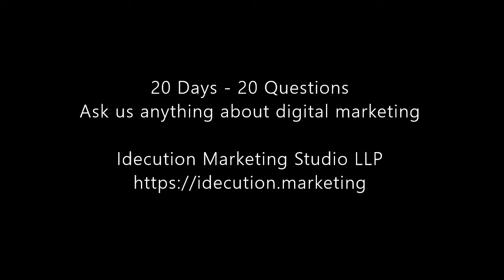Day 4: 20-20 Series | Ask Idecution | Digital Marketing Questions | Marketing a Website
Question: I have a website dedicated to my native place, detailing various aspects of the culture and lifestyle there. What's the best way to get readers interested in it?

Other related questions:
How do I present content on my website?
What is effective web writing?
How do I get thousands of visitors to my website?
How do I promote my website online?

Check out the video for the answer.

Keep sending us your questions on DigitalMarketing and we will cover those in our upcoming blogs/videos.